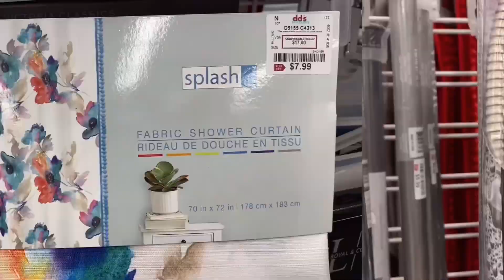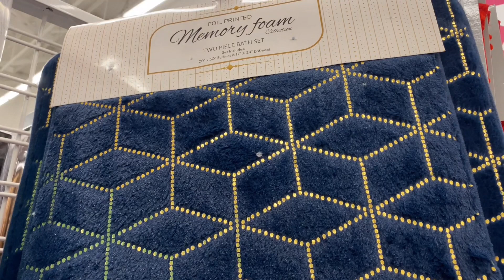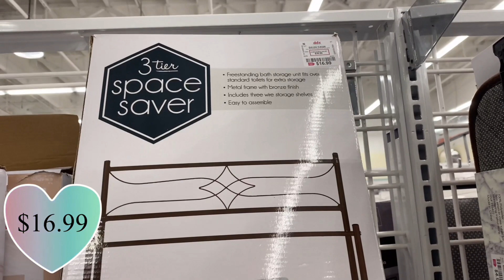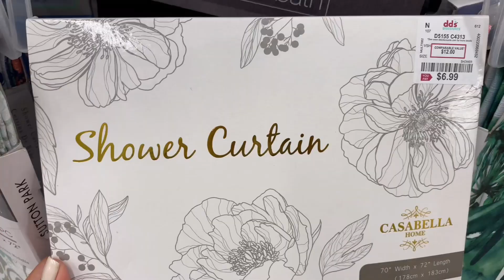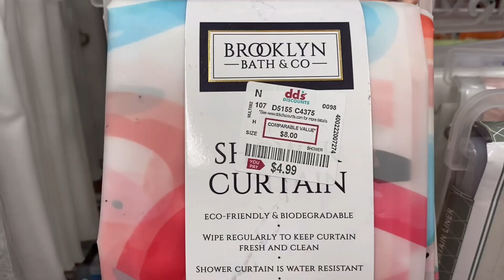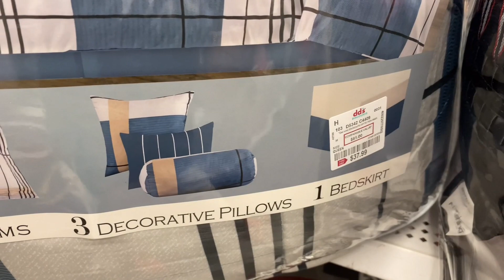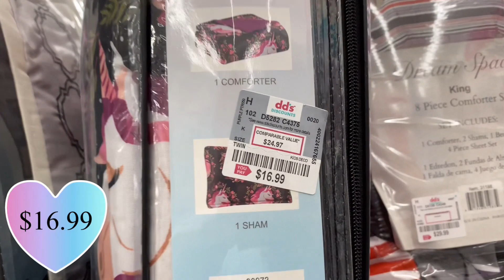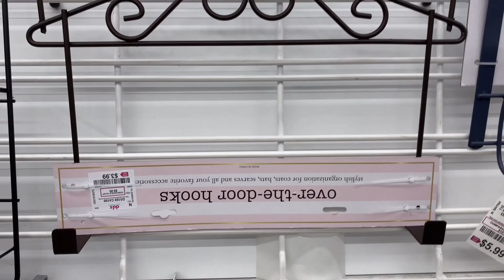dd's Discounts 🤩 BED AND BATH FOR LESS | ‼️New Finds‼️ | Shop With Me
I always love shopping at dd’s Discounts with their affordable price items like bed and bath. In today’s video, I will walk you through the bed and bath collections at dd’s discounts. The prices are very affordable.